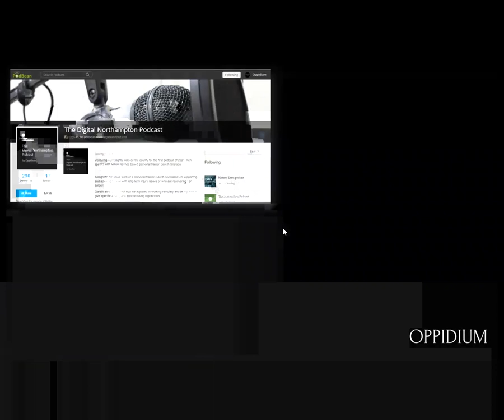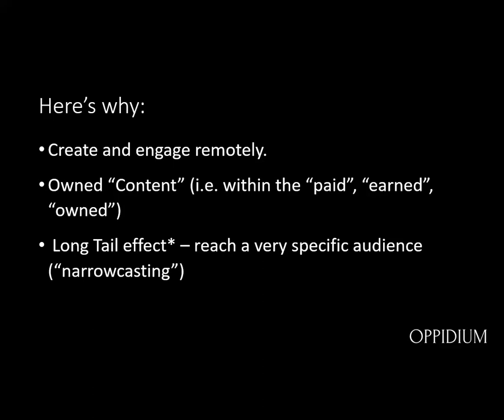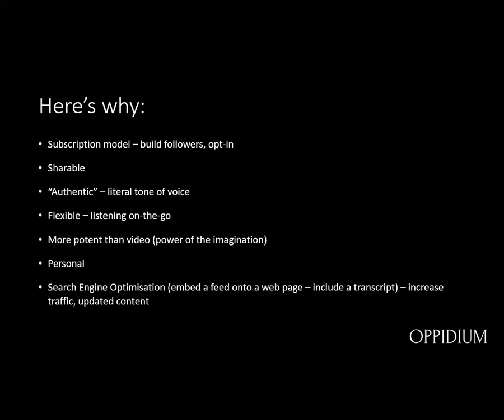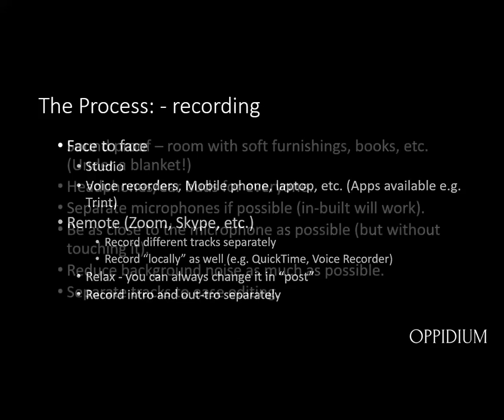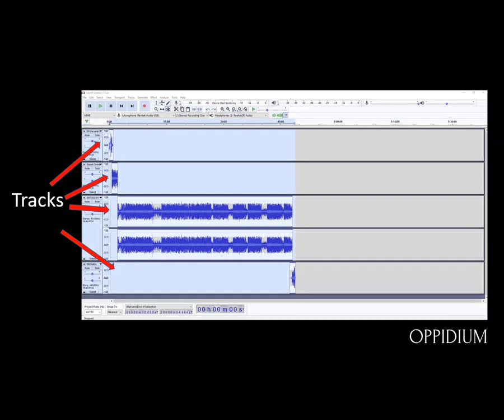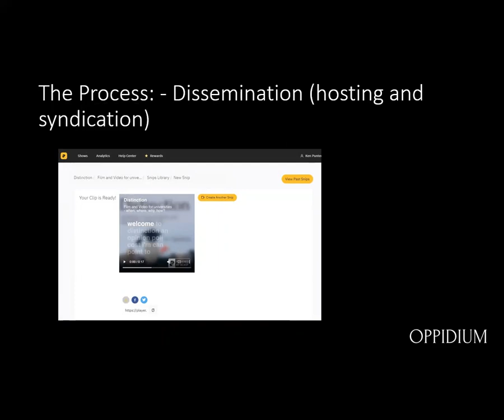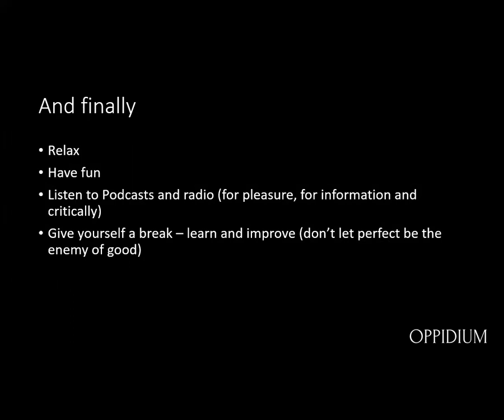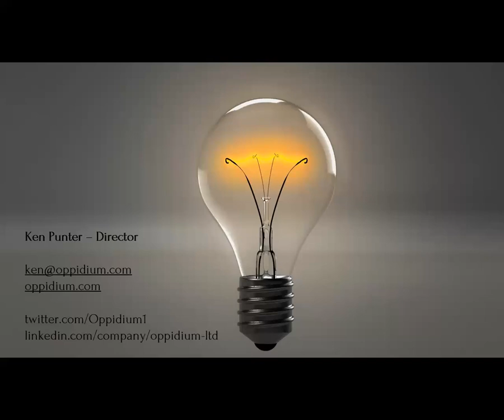Creating Excellent Podcasts: Digital Northampton Masterclass #1 (13 January 2021)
Ken Punter from digital agency Oppidium runs through how to get started in the world of podcasting.